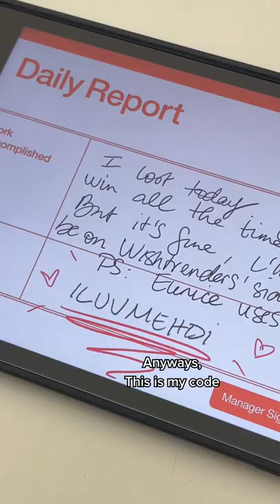Mehdi's First Day at Work as a By Wishtrend Intern😏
Mehdi really enjoyed his first day as an intern!😏 If you think Mehdi deserve the award, go support Mehdi here!